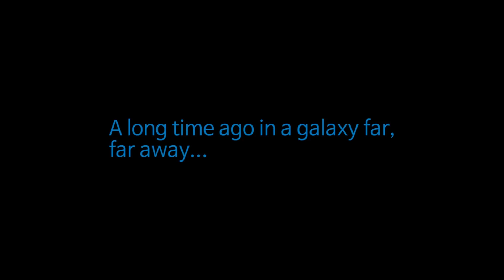스타워즈 배드민턴 빽콕vs야매cgㅣ&UPBADMINTON 앤업배드민턴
야매cg X 빽콕
배드민턴 관련된 효과 영상이 없는데 최초로 시도를 해봤습니다.

Ps.편집 수고 해주신
야매cg 토마스님정말 수고 많으셨구요
앤콕 여러분들도 편집효과(에프터이펙트)에 관심 있는 분들은
유튜브 검색창에 "야매cg" 검색하셔서 영상시청하시고 도움 많이 되길 바랄게요!